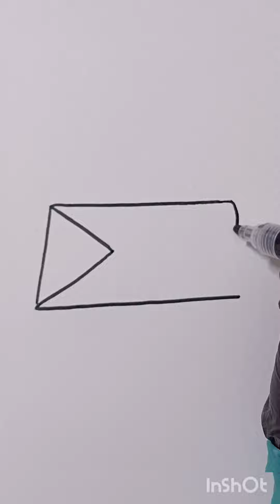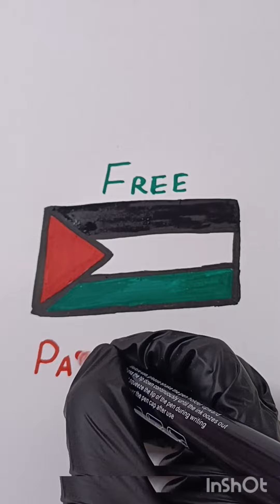palestine freepalaestine free